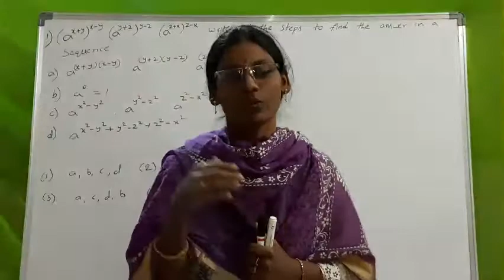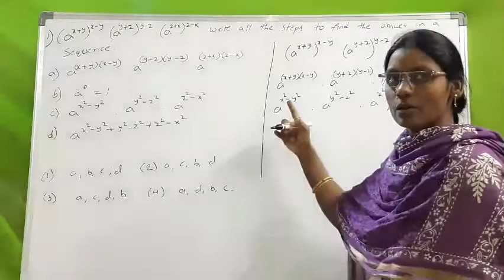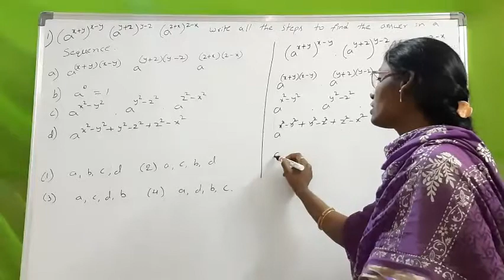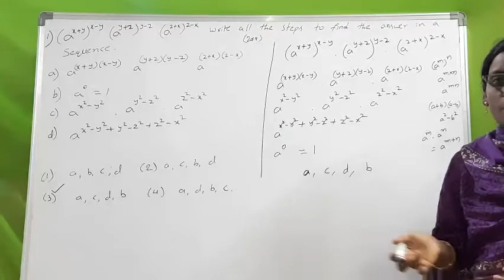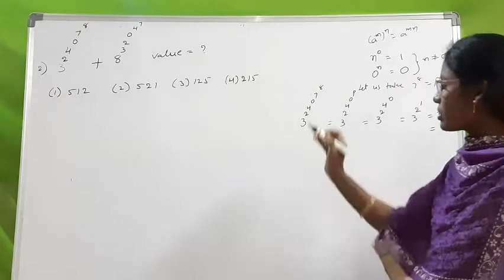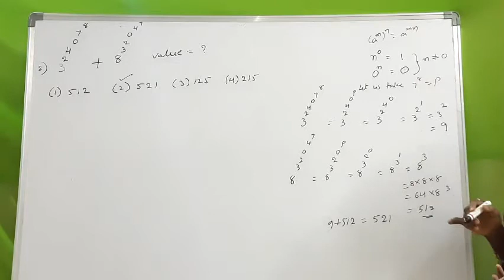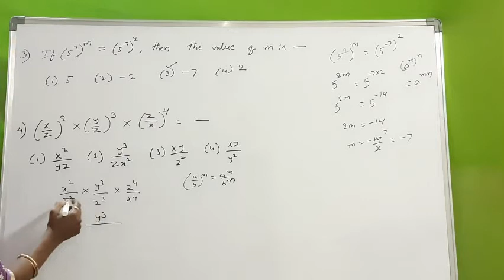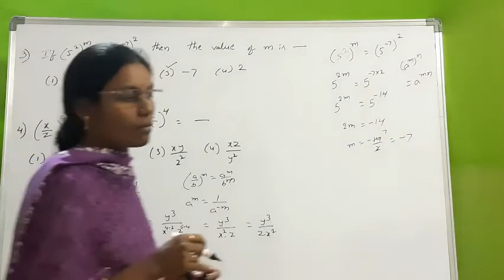NMMS || PREVIOUS YEAR QUESTIONS || V69